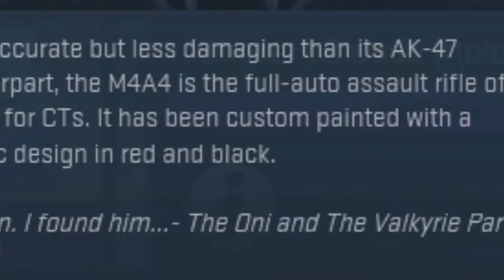100$ FALCHION CASE OPEN!!!! (GETS KNIFE!!) Funny Moments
Hi and thanks for watching our videos it is much appreciated we put a lot of effort in to our videos and we are still learning But if you like our content please subscribe